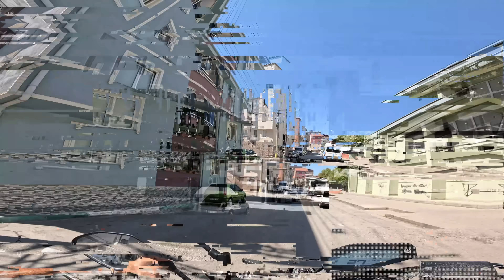STAJYER EHLİYET ÇIKMAZINA DİKKAT !!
Durum biraz enteresan, anlattığım olaya bi göz atın derim çoğu gencin hakkı boşa gidiyor birisinin bu tarz konular üstünde durmamsı lazım.Sen susarsan ben susarsam nereye kadar bu muhabbet gidecek ?
Biliyorsunuz ki Üyelere çok daha fazla video atıp, farklı bir ilgi gösteriyorum
ÜYE OLMAK İÇİN AŞAĞIDA'Kİ LİNK'E TIKLA